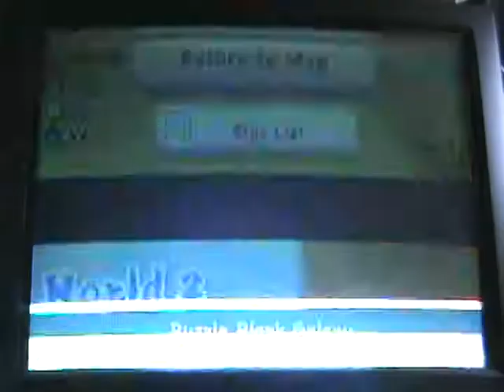Super Mario Galaxy 2 Episode 9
SORRY!
my T.V was gliching out!
the only problem is...I have ONLY that T.V!
i will try my best to fix this.
some Eps. will have this problem due to my T.V (im saing T.V alot   T.T )